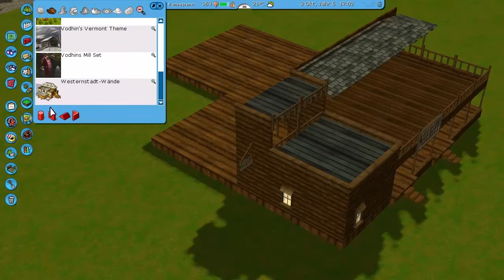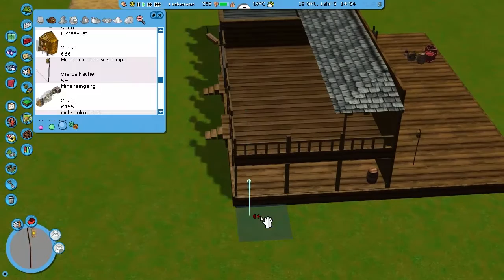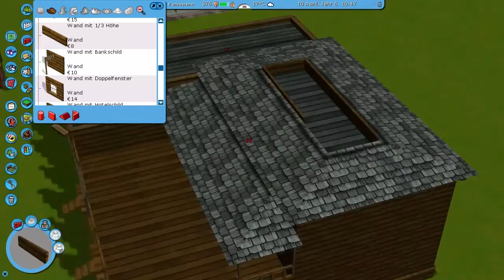Erste Schritte Richtung Westen | RCT3 | Park4 | #040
d^_^b   ↓↓↓Alles wichtige findest du hier↓↓↓   d^_^b

d^_^b

Sucht einfach auf den Seiten nach den Namen der CSO´s, dann solltet ihr eig alles finden was ich benutze.

 Ausrüstung:

► Headset: Logitech UE 4000 On-Ear-Kopfhörer (weiß)
► Mikrofon: Speedlink Capo Desktop und Hand Mikrofon
► Webcam: Logitech C270 USB HD Webcam